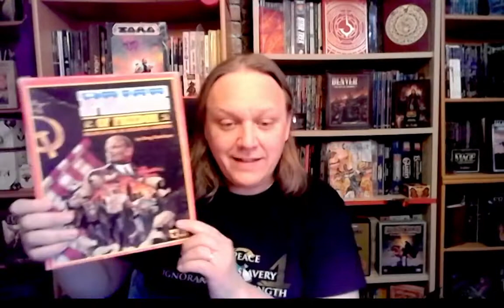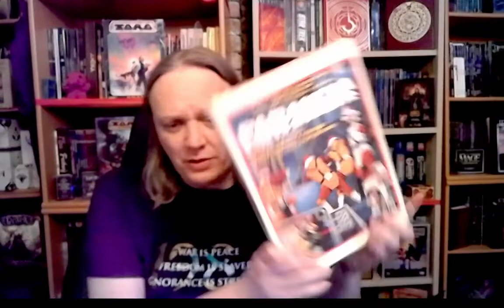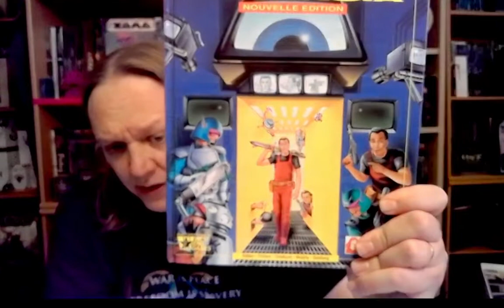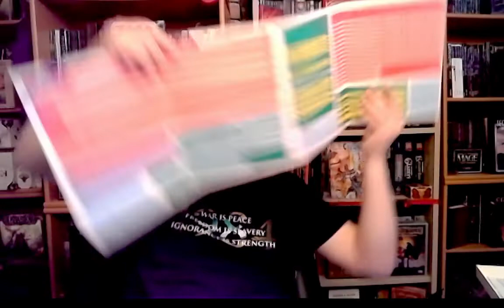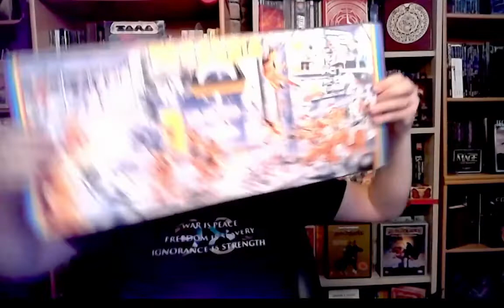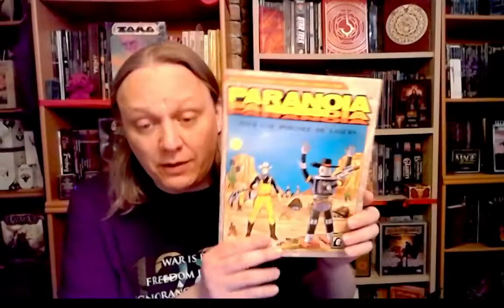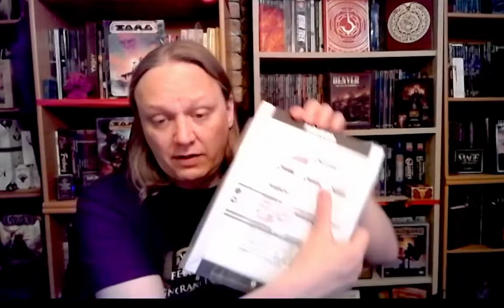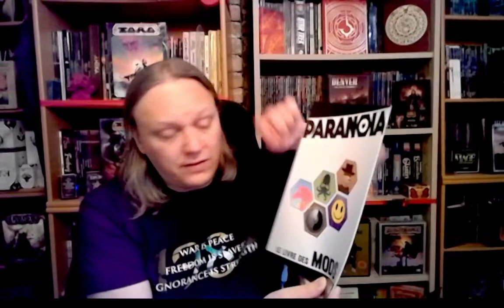On dépoussière ! #34 : Paranoïa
Attention ! Ne regardez cette vidéo que vous disposez d'une accréditation suffisante ! Tout contrevenant s'expose à une désintégration immédiate !
Magnamagister vous présente la gamme du jeu de rôle humoristique Paranoïa (1ère - 2ème chez Descartes et 5ème édition chez Sans Détour).